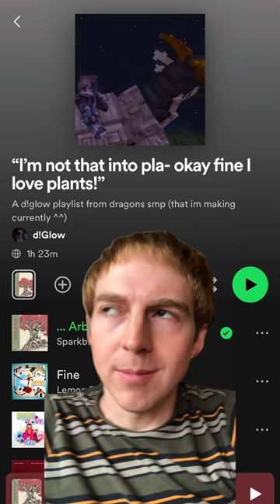10 fandom-related playlists my song Arboretum is on dnd